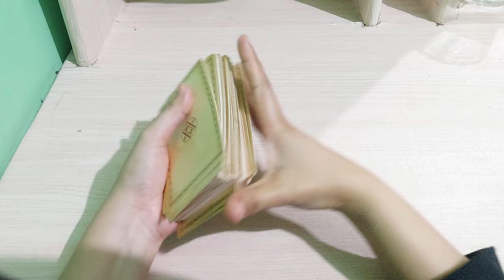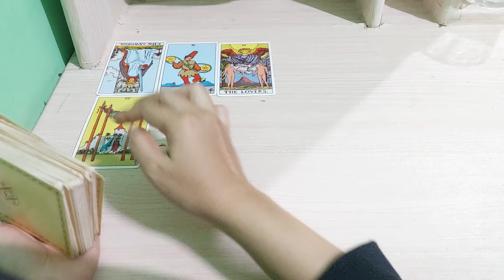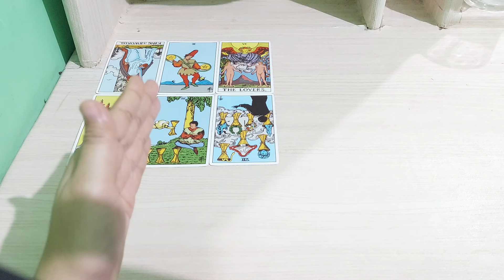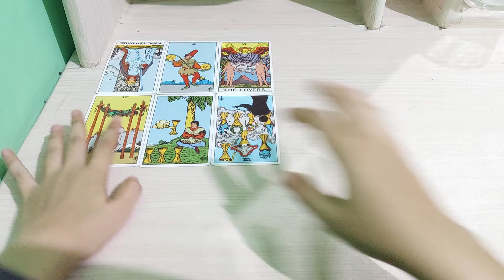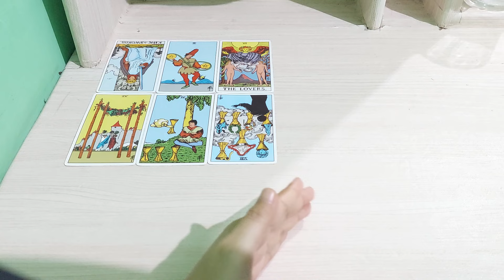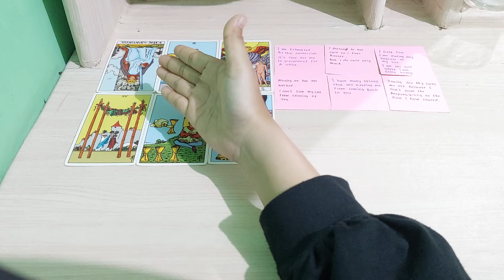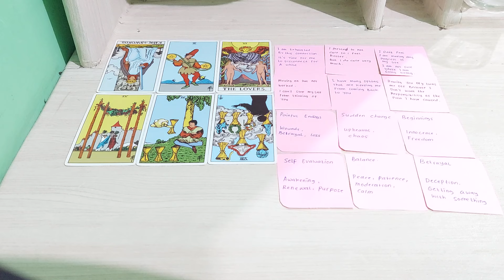ada seseorang yang ingin menyampaikan sesuatu untukmu